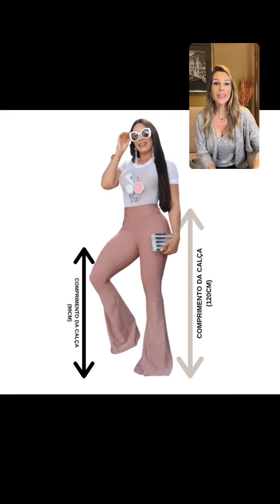5 erros que comprometem sua imagem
🌟 Minicurso Elegante para sempre + Inscrição na Comunidade Club Chique
✅ Disponível para assistir de 07/11 à 12/11 até 23:59.

Para assistir clique no link aqui abaixo:
Aprenda a estar sempre segura e bem vestida para qualquer ocasião independente do seu corpo e tamanho do seu bolso!